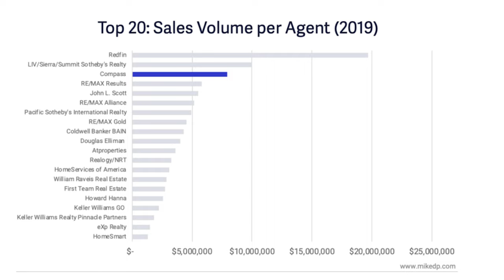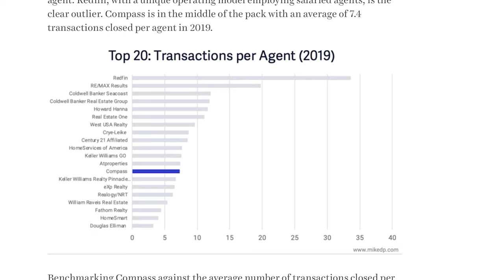Salaried real estate agent VS Traditional real estate agent (Why one produces more than the other)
Salaried real estate agent VS Traditional real estate agent. As a real estate agent it can be difficult starting out without building trust with people in this industry. You will find that is a big need for your real estate business. TRUST salaried agent have the support traditional doesnt offer. Real estate has gotten very competitive in this pandemic so you really dont know when the next deal will be but as a salaried agent you wont have that fear you can focus on the client and not worried about bills.

Salaried real estate agent VS Traditional real estate agent. just brings more stability to realtors. There are a lot of real estate agent that enjoy the work but dont have enough oppurtunities to show. Redfin is changing the real estate model and im all for it.

Stockton Real estate agent
🏡 Derrick Swain Jr REALTOR® | Northern California  🏡